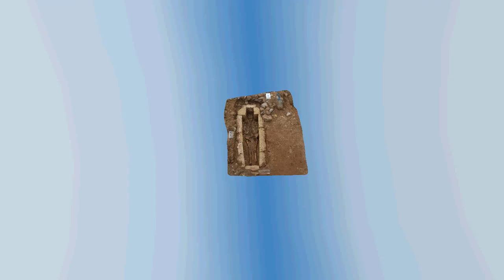Cist burial film.avi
A fly through film over a 3D photogrammetric model of a burial in a nunnery church in Yorkshire.